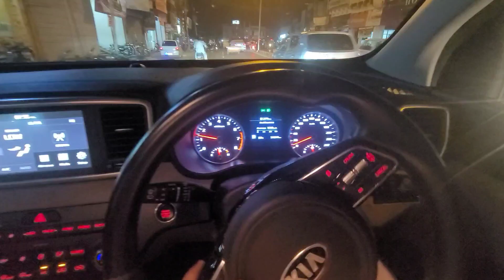Visit to Friend's Lemon Orchard and New Tyres of My Kia Sportage|| daud's life Vlogs